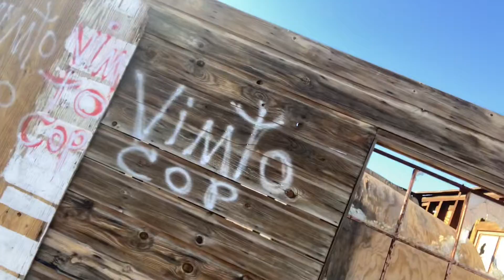🤴 👑 Prince Charles!King Jesus Christ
PRINCE    CHARLES       SAG-AFTRA   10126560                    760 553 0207